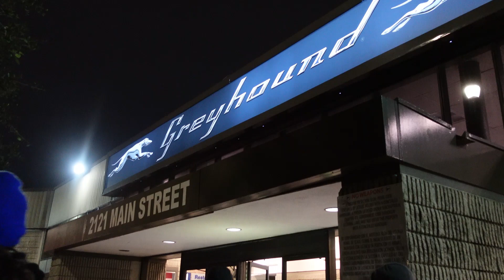Houston, Texas, Greyhound Bus Station